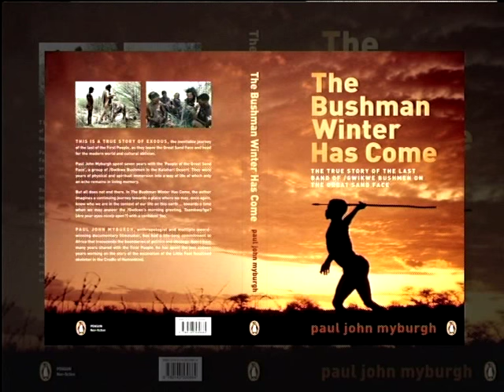What is Bushman Winter?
Having lived for seven years with different bushman tribes on the African continent, Paul Myburgh has written a book about his experiences of the bushpeople called “The Bushman Winter Has Come”, and he joins us in studio to tell us about the life lessons we can all learn from these ancient people.